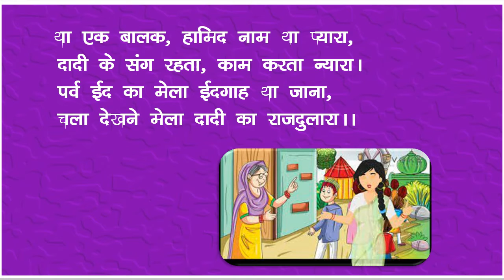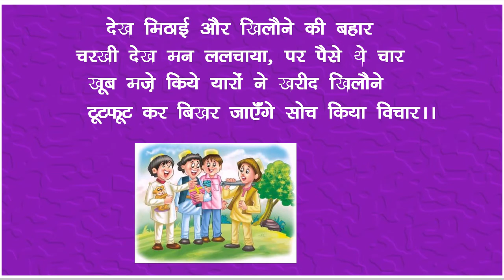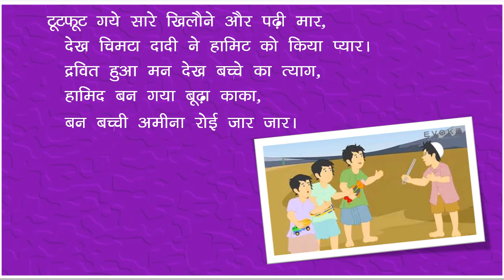ईदगाह कविता (कहानी रूपांतर ) | Eidgaah kavita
ईदगाह  कविता (कहानी रूपांतर )
इस वीडियो लेखक मुंशी प्रेमचंद की द्वारा रचित ईदगाह की कहानी को कविता के रूप में प्रस्तुत किया गया हैं कविता पसंद आए तो कृपया वीडियो को लिखे शेयर अवश्य करिये व चैनल को सब्सक्राइब भी करिये